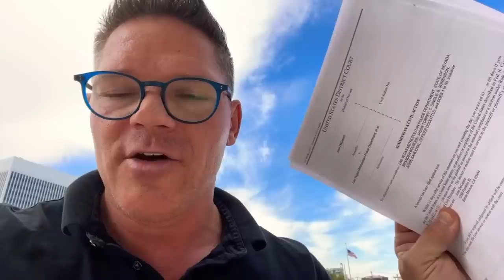Chille Decastro Sues "Filthy Coppers" For Five Million Dollars | Fundraises For The Filing Fee